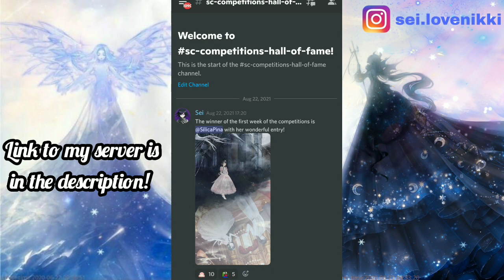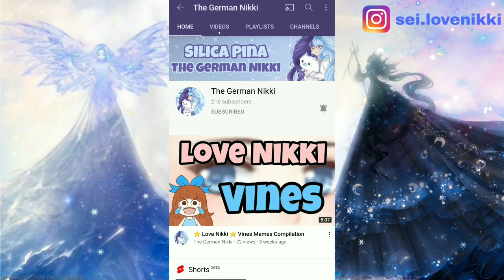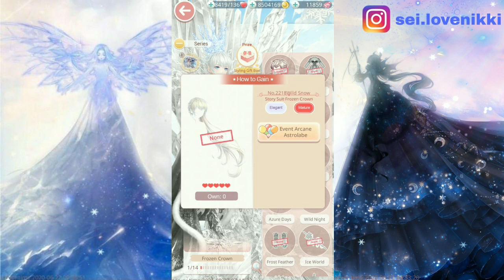Is Arcane Astrolabe (4 storms) STILL WORTH IT OR JUST HYPE? - Love Nikki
Thank you guys so much for watching, if you have any questions or future video suggestions, ask me in the comments down bellow! 💙